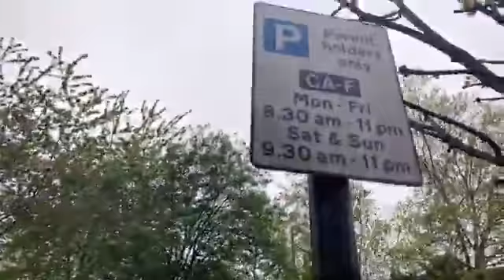Camden Town let’s look around